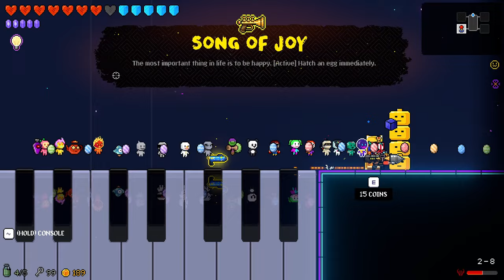Random Nurse plays Neon Abyss #66